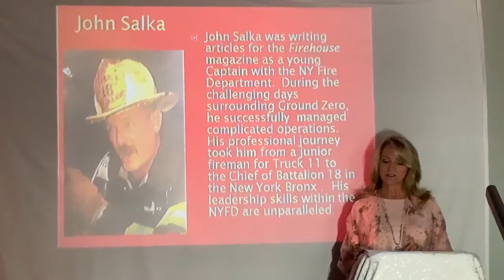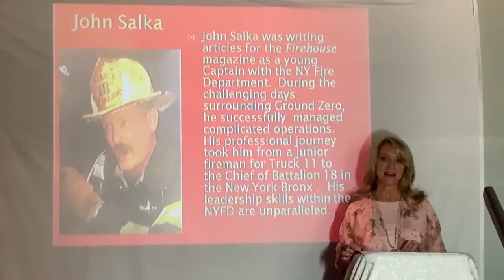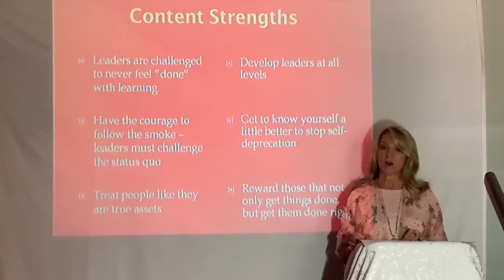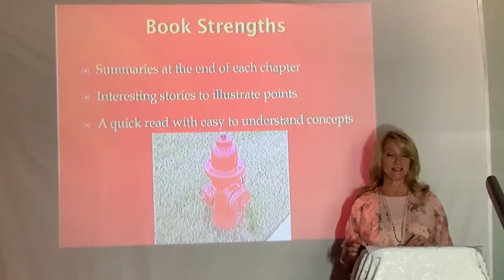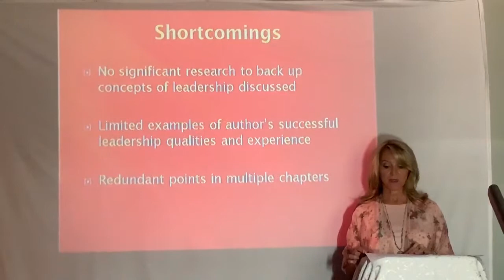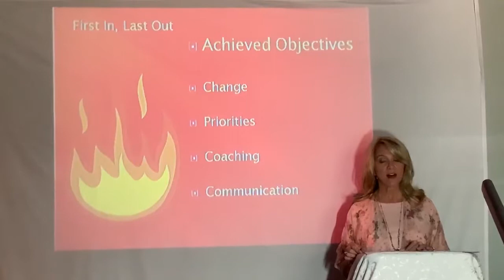Margaret Ball - Leadership Book Review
"First In, Last Out, Leadership Lessons from the New York Fire Department" by John Salka